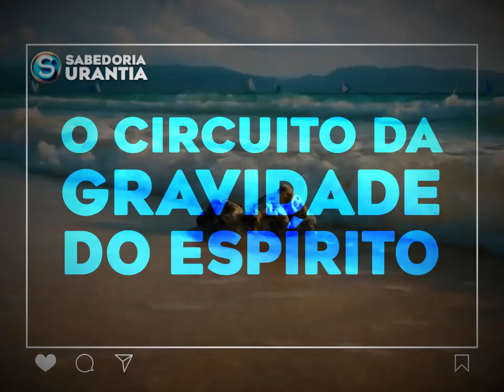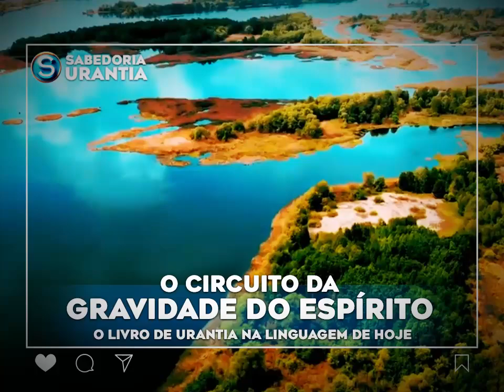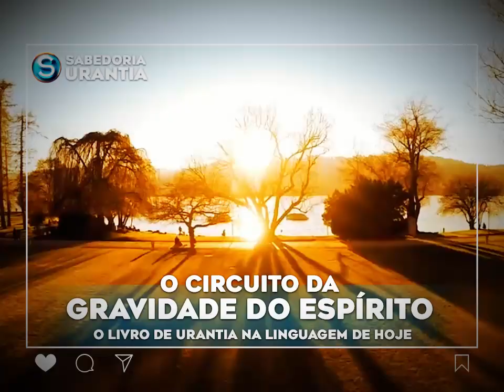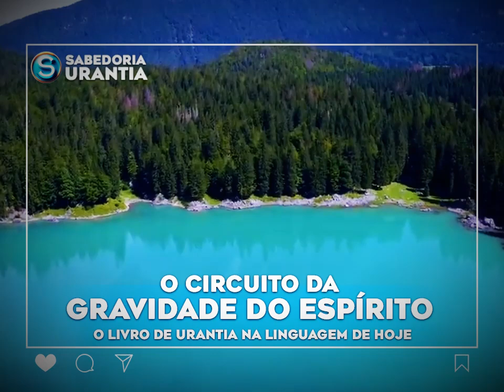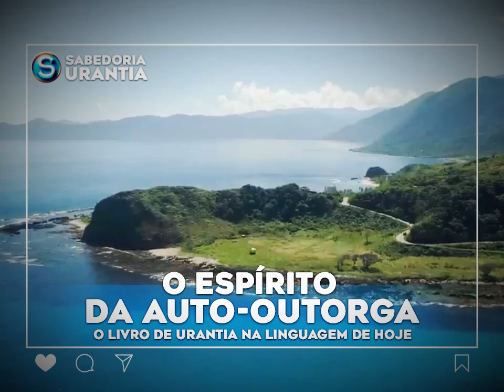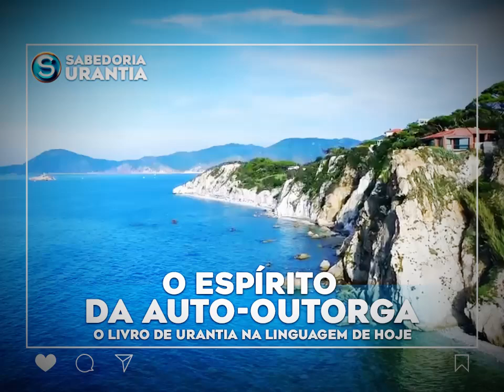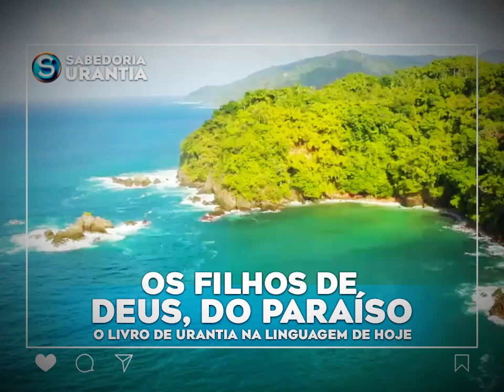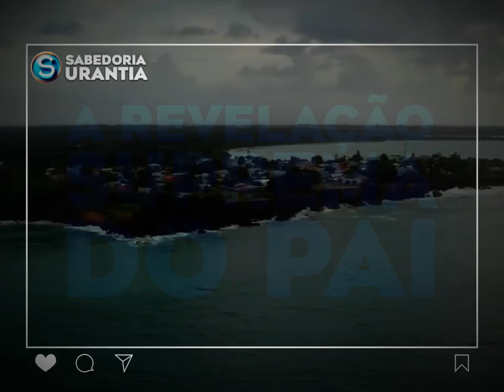URANTIA AudioBook [DOC 007] Como O Filho Eterno Se Auto-Outorga Livro de Urantia Linguagem de Hoje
Meu nome é Leandro Reis, conhecido por LR Malvorian, Muito Prazer!

Faço vídeos sobre o Livro de Urantia há 14 anos, deixando as migalhas para que os Buscadores da Verdade possam encontrar ao longo de sua jornada na vida carnal. O meu canal principal é o @SouUrantia .